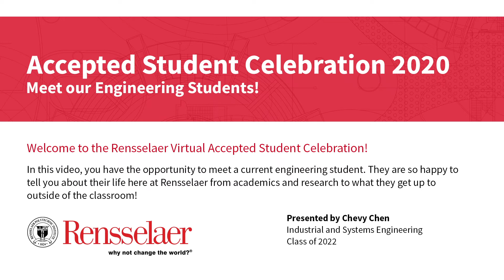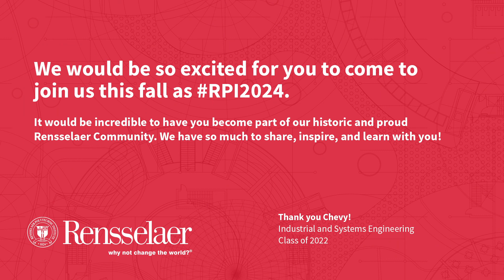Chevy, an IME, talks about life at Rensselaer